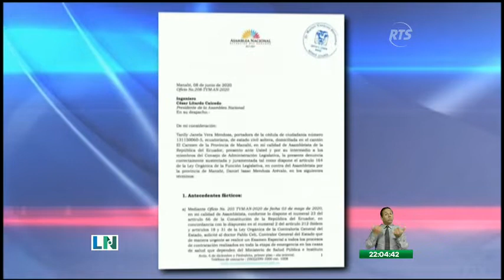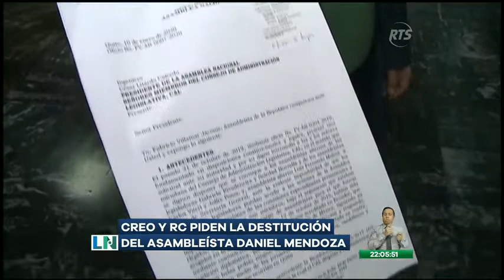CREO y RC piden la destitución del asambleísta Daniel Mendoza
Es señalado por presunta corrupción.

Las autoridades legislativas tienen cinco días para definir si inician o no el proceso para la destitución de Daniel Mendoza como asambleísta, quien es procesado por el presunto delito de delincuencia organizada.